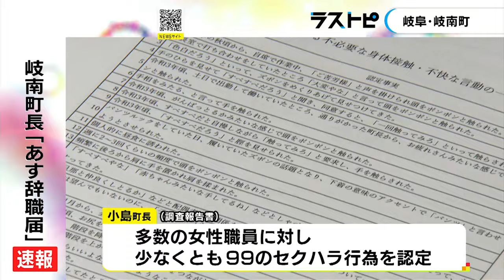「辞めるわ 心折れた」多数の女性職員へのセクハラ認定された岐南町長が辞職の意向 3/1からの議会にも出ず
99のセクハラ行為が認定された岐阜県岐南町の小島英雄町長が28日午後、辞職の意向を明らかにしました。

小島町長は第三者委員会の調査報告書で、「尻を触る」「抱きつく」「頭をポンポンする」など、多数の女性職員に対する少なくとも99のセクハラ行為を認定されています。

これを受け、小島町長は会見で即時の辞職について否定していましたが、28日午後、3月5日に辞職すると表明しました。

小島英雄町長：
「3月5日に辞めるわ。辞める。色んな人から電話をもらって、心が折れた。それだけのこと。もう議会には出ない」

小島町長は29日朝に辞職届を提出する考えで、3月1日から始まる町議会にも出席しないとしています。

2024年2月28日放送